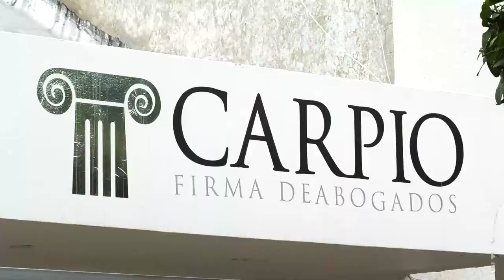LOS FUNDADORES, EL SECTOR CON MÁS CASOS DE DENGUE EN VALLEDUPAR